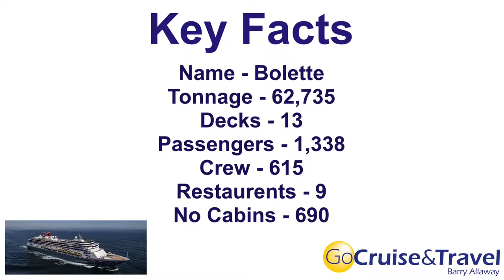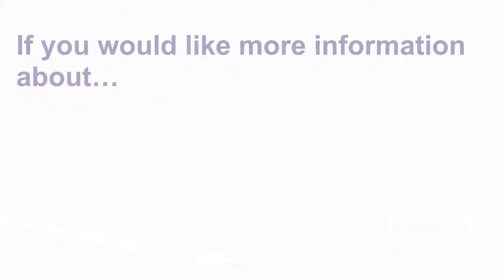Bolette - Fred Olsen Cruise lines New Flagship - Cruise Ship Tour Video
Fred Olsen's Bolette - video of key areas taken onboard the Maiden Voyage of the new Fred Olsen Flagship in August 2021. This ship was bought from Holland America Line and refurbished during the pause in worldwide cruise sailings in 2020/2021.